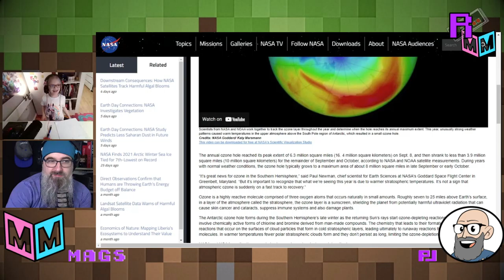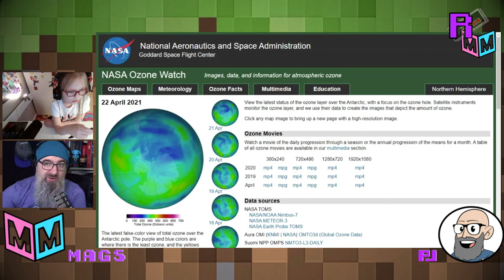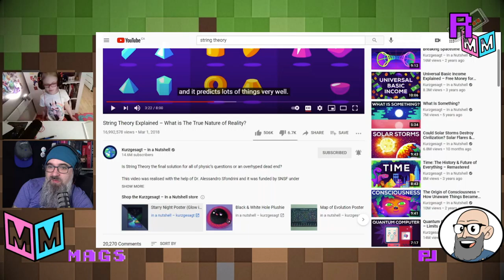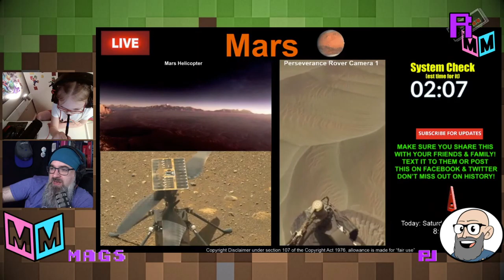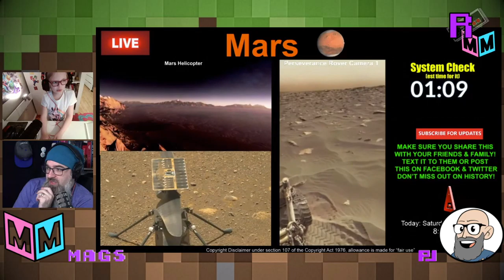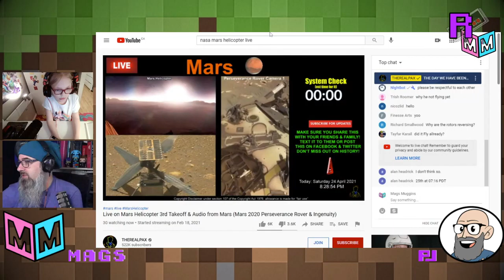COW BURPS AND STRING THEORY w/MagsMuggins and PJ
It's EARTH WEEK!
Mags teaches her uncle PJ all about pollution and what we can do to keep the Earth awesome! Everything from air pollution, wormholes, and why you don't want to be a unicorn.

They both also test if either of them create time-travel in the future.  do they?

Did you know that Mags is DizzyProof?

What happened to the unicorns?
Where are hoverboards?
Do Mags or PJ ever invent time-travel?
NASA makes breathable air on MARS?!
Are we destined for a Water-World?! HELP US KEVIN COSTNER!

*** Streamed live on Youtube with MagsMuggins and PJ from the @retrologists.

Special thanks to IN A NUTSHELL for inspiring Mags on her scientific discoveries.